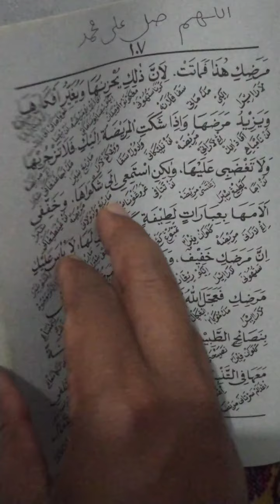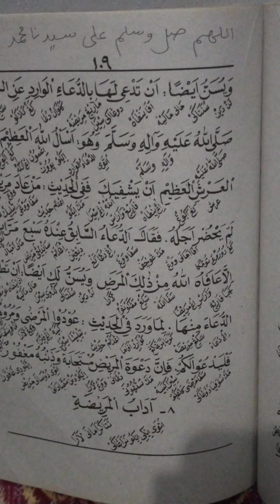Ngaji Kitab Ahlaq Banat Juz 3 vol 8# adab menjenguk orang sakit